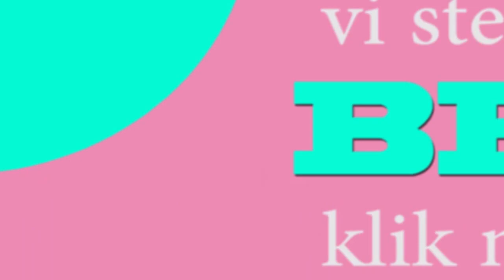Užas na GROBLJU - Karleuša NASRNULA na fotoreportera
Read and listen to my opinion about Serbian showbiz latest news